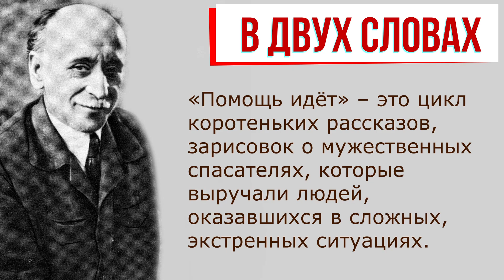Помощь идет. Краткое содержание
Очень краткое содержание серии рассказов «Помощь идет» Бориса Житкова поможет быстро узнать или вспомнить ключевые моменты сюжета. Такой краткий пересказ рассказов из серии «Помощь идет» Бориса Житкова хорошо подойдет для записи в читательском дневнике. Здесь вы услышите краткий пересказ рассказов "Обвал", "На льдине" и "Наводнение".